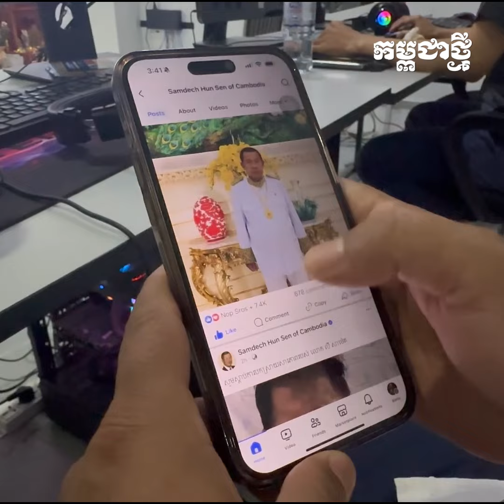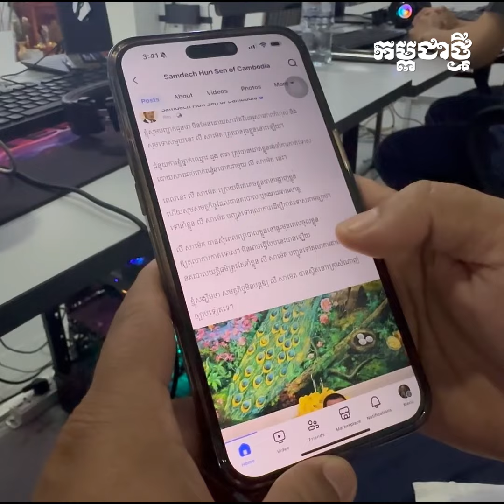សម្ដេចតេជោ ស្នើឱ្យនាំខ្លួន បុគ្គល លី សាម៉េត ទៅតុលាការ មិនឱ្យបន្តនៅក្រៅសំណាញ់ច្បាប់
ជំនួយការរបស់សម្ដេចម្នាក់ឈ្មោះ ដួង តារា ត្រូវបានឃាត់ខ្លួនរង់ចាំការកាត់ទោសដោយសារជាប់ពាក់ពន្ធ័ឆបោកជាមួយ បុគ្គល  លី សាម៉េត នេះផងដែរ។